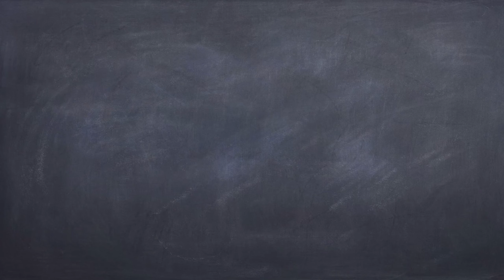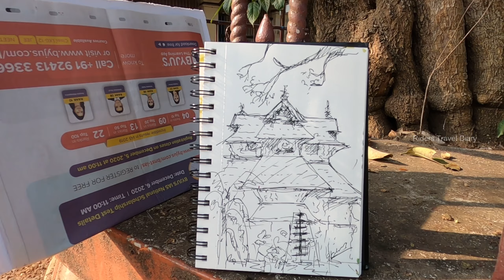3rd Urban Sketchers Kochi meet-up at Thripunithara- Plein air painting- urbansketchers.org - artist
Urban Sketchers Kochi third meet up video. live  temple.

Riders Travel Diary is a first malayalam travel and art  vlog in Kerala.